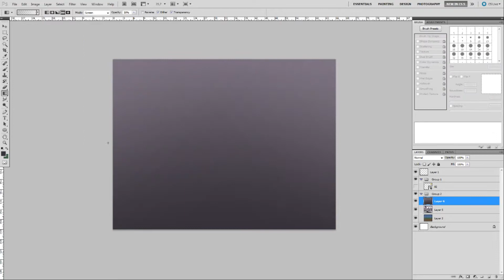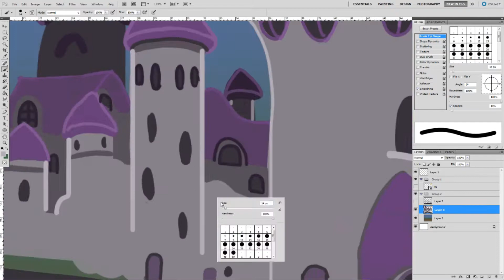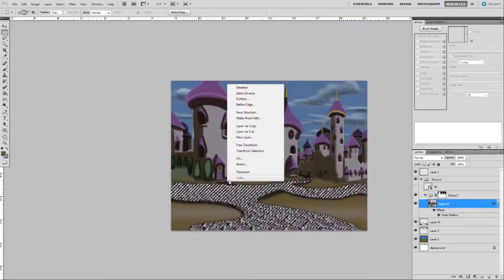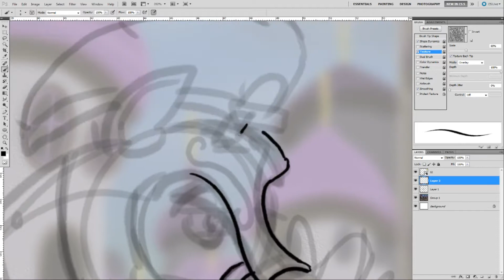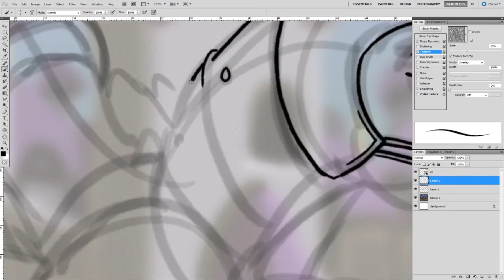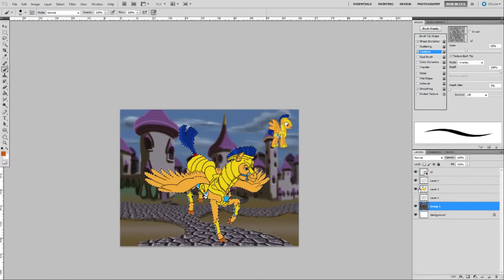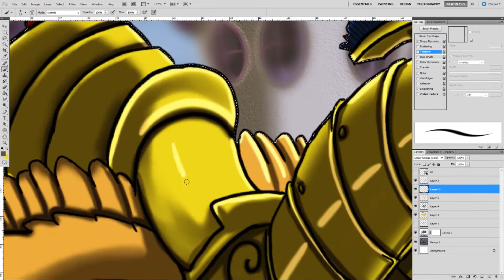Flash on Standy [timelapse speedpainting video]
Got to love a Pegaus in guard uniform.